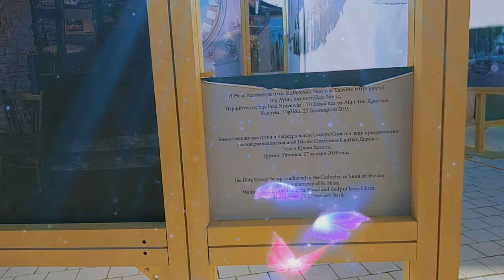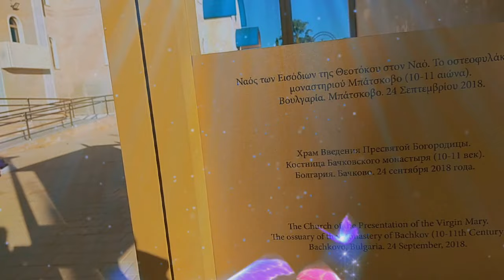RUSSIAN ORTHODOX CHURCH/ NEW DEVELOPMENTS of 2022 / Mapa woow kana talaga ng sobra😱😱😱 PART 1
Watch out for new upload.